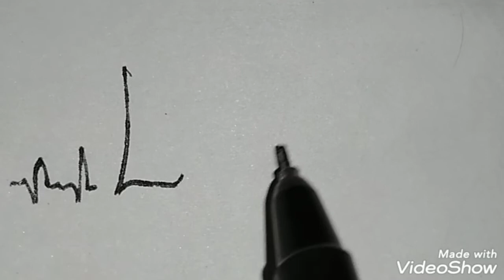❤ love 🌹whatsApp status | Ankit Fine Arts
Name Calligraphy

Hello freinds

arttips,art ,watercolorpainting ,watercolor,colour ,paintings,paint ,pencilwork,follow ,finearts ,artwork ,youtube ,how to dtaw ,drawing ,drawings ,draw ,potrait

Artist

Thanku